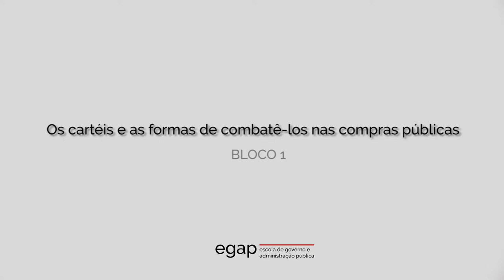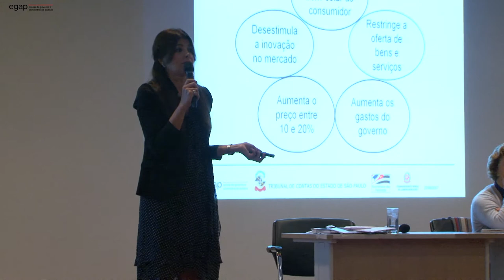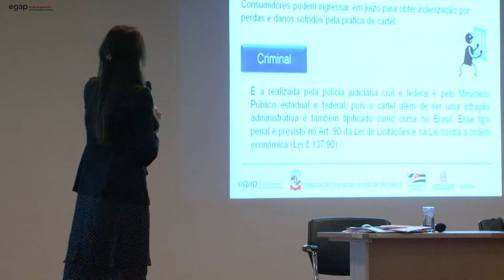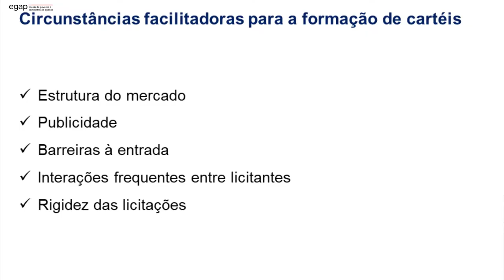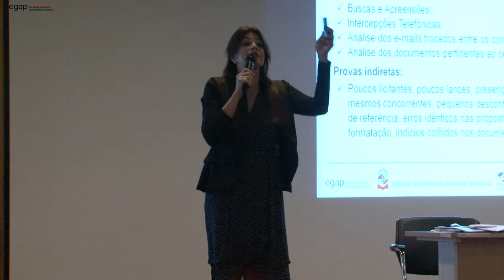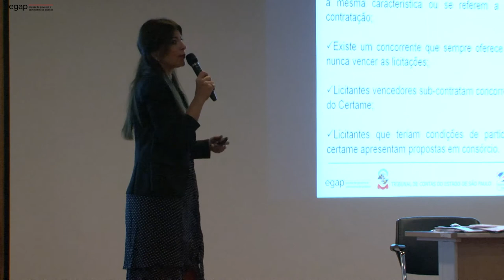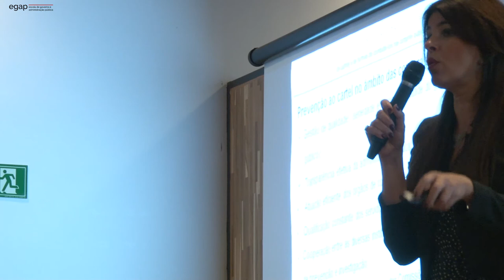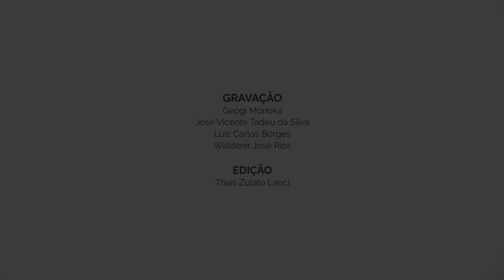Os cartéis e as formas de combatê-los nas compras públicas [bloco 1]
4º debate do Ciclo de Debates sobre Controle na Administração Pública

Palestrante
Alexandra Comar de Agostini
Delegada de Polícia / Corregedora da Administração
Secretaria de Governo / CGA

Tribunal de Contas do Estado de São Paulo
Secretaria da Fazenda
Corregedoria Geral da Administração

Gostou? Compartilhe!